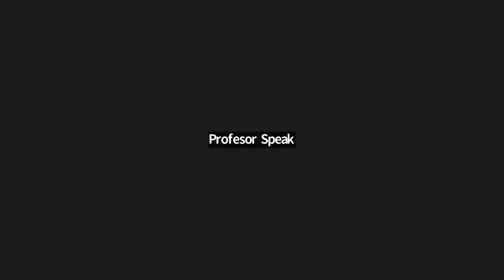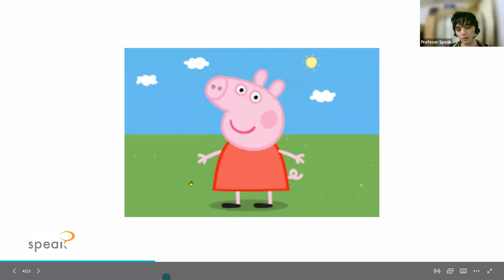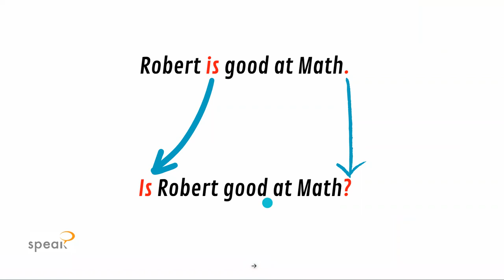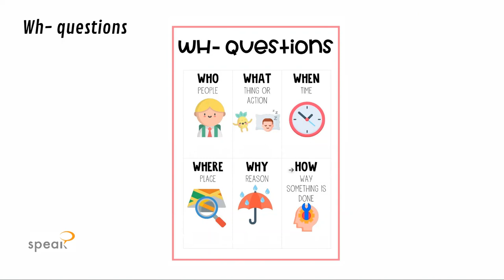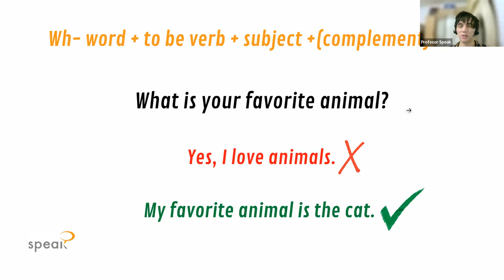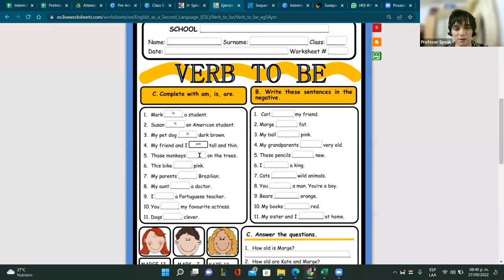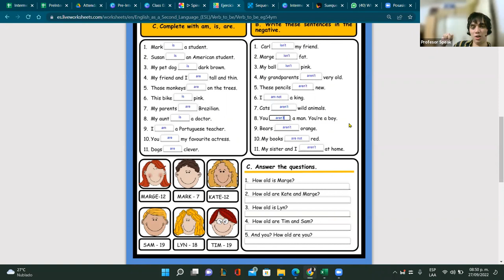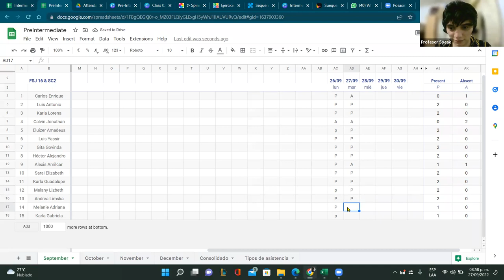Questions in Simple Present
yes/no questions and Wh- questions with the verb To Be